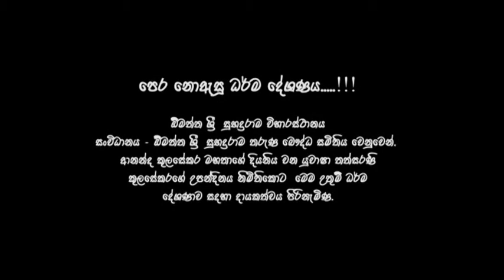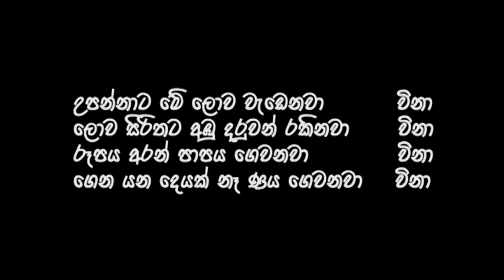බෞද්ධ කමට දෙන සහතිකය චෙක් කරණ, හංවැල්ලේ මේධංකර හාමුදුරුවෝ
දෙස් විදෙස් සිටින ඔබගේ නමින්  මෙවැනි කවි බණ හෝ ධර්මදේශණා youtube ඔස්සේ ප්‍රචාරය කරවීම විමසන්න

kavibana, bana, budubana, darmadeshana, podi hamuduruwo, pansala, ape pansala, mapiya wandana, sitha niwana kavi bana

fb. thinetha lanka tv

හංවැල්ලේ මේධංකර හමුදුරුවන්